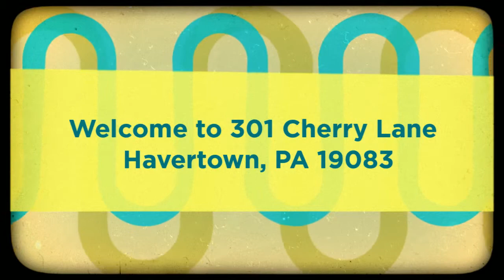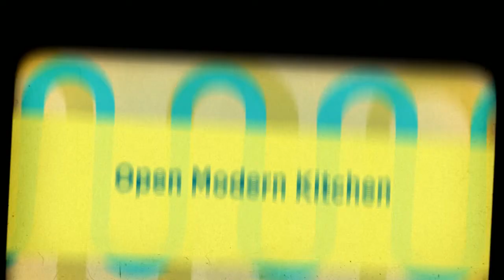301 Cherry Lane, Havertown, PA 19083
If you're looking for a great yard, a 2 car garage & a great location in Havertown, look no further. This Merwood Park twin offers one of the best & biggest yards of any twin home in the area, along w/ a rare oversized 2 car detached garage w/ double wide private driveway for 2 car side-by-side off street parking. Walking up the pathway, lined w/ beautiful shrubbery, you'll find a pleasant covered porch before entering the home. The 1st flr is filled with sunlight offering hardwood floors, a living room w/ fireplace, dining room w/ bay window, open kitchen (renovated 2006) w/ breakfast bar, white cabinetry, recess refrigerator, & a back exit to an elegant raised flagstone patio & fenced in rear & side yard. The 2nd flr presents a main bedroom w/ great closet space, 2 additional bedrooms & a full hall bath w/ tub, as well as, pull down attic storage space. The basement provides great storage space & laundry area. Walkable to Merwood Park, schools, restaurants, & YMCA (coming soon), don't miss this home!